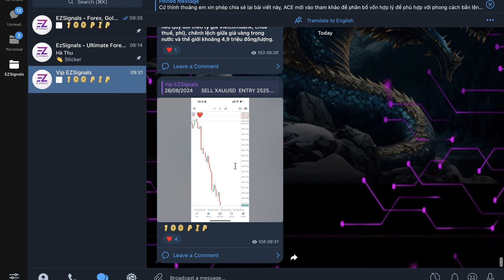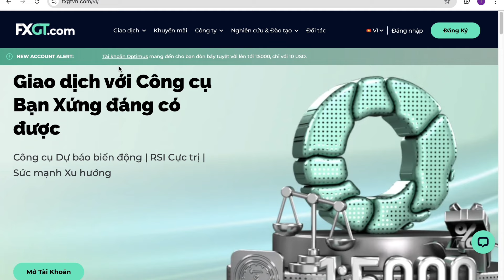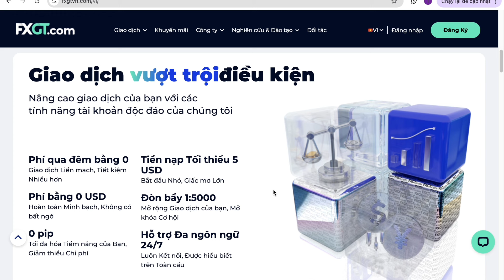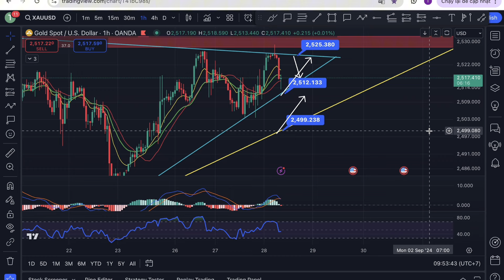Nhận định xu hướng Vàng [GOLD, XAUUSD] ngày 28/08/2024 - Vàng tiếp cận mức cao kỷ lục !!!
👉 Link đăng ký tài khoản FXGT nhận 30 USD bonus KHÔNG CẦN NẠP

☎️ Zalo/call:
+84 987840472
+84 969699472